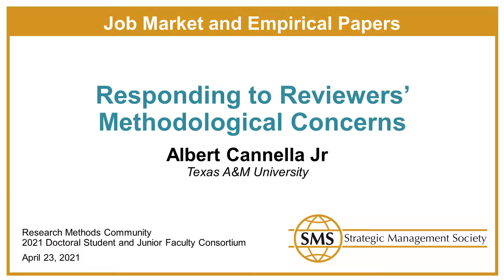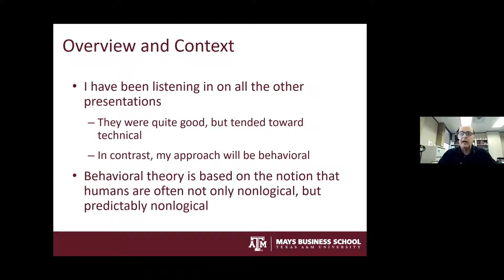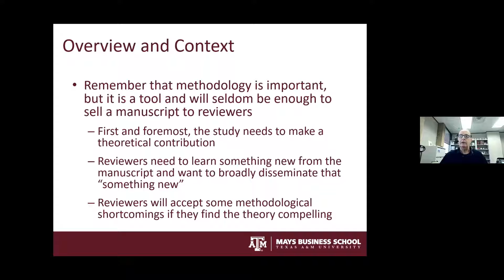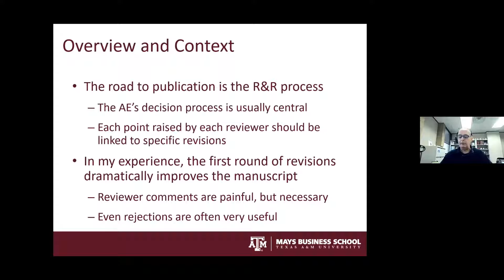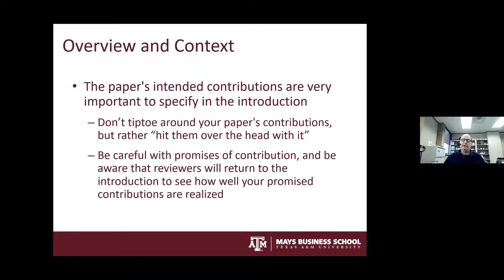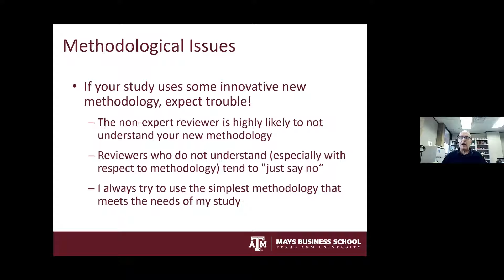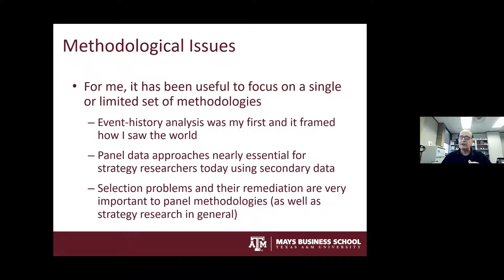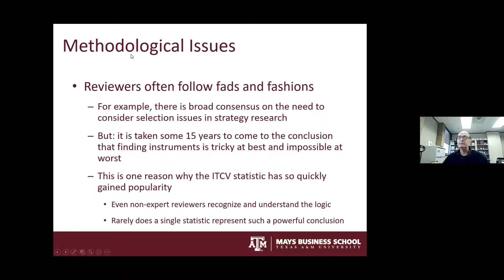Responding to Reviewers’ Methodological Concerns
The Research Methods Community offered a Doctoral Student and Junior Faculty Consortium on April 23, 2021 on Job Market and Empirical Papers. In the third session of this series, join Albert Cannella Jr for a discussion on "Responding to Reviewers’ Methodological Concerns."

The 2021 series is organized by Joanna Campbell and Michael Withers, and this session was facilitated by Sheryl Winston Smith.

This session is presented by the Research Methods Community of the Strategic Management Society. The SMS is membership based organization. All the activities within SMS target the development and delivery of engagement and networking opportunities for members of the Society. By joining the Strategic Management Society as a member, you not only help further this mission, but also receive exclusive membership benefits.

Responding to Reviewers’ Methodological Concerns | SMS